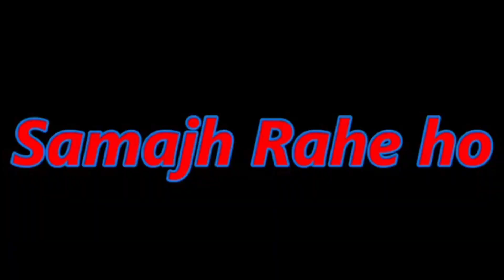মেলাত গৈ টৰা টৰা || চকৰিত উঠো বলক 😱 in 2022